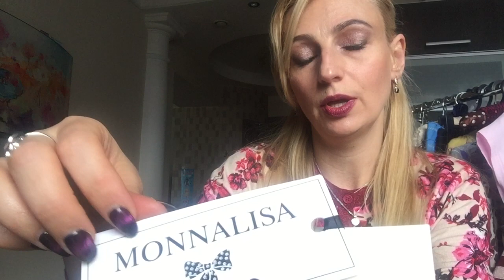💖ASMR SHOPPING из ИТАЛИИ💖, BABY GIRL (Zara, H&M, Twin SET, Monnalisa)